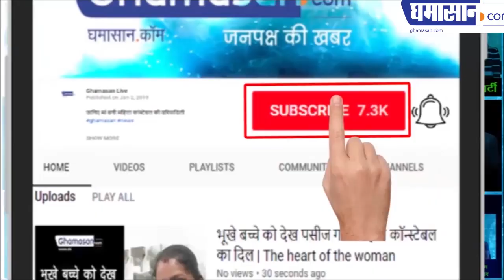उज्जैन का अनूठा नागचंद्रेश्वर मंदिर जो सिर्फ नागपंचमी पर खुलता | Nagpanchami Nagchandreshwar Mandir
उज्जैन का अनूठा नागचंद्रेश्वर मंदिर जो सिर्फ नाग पंचमी पर खुलता है
 देखिए इस बार दर्शन की क्या व्यवस्था हुई है

Nagpanchami Nagchandreshwar Mandir